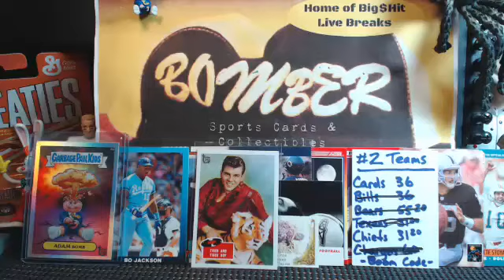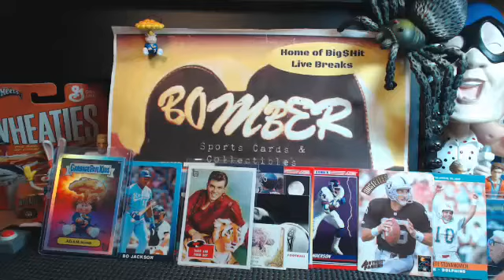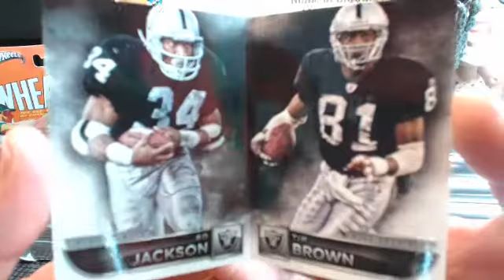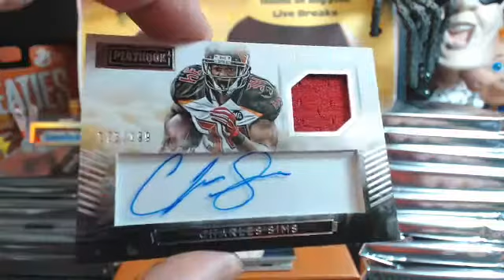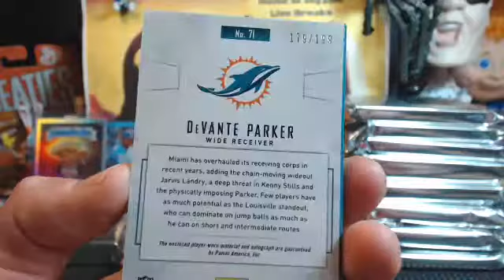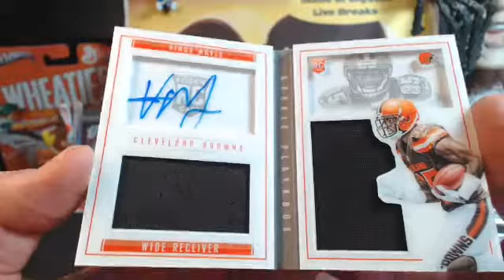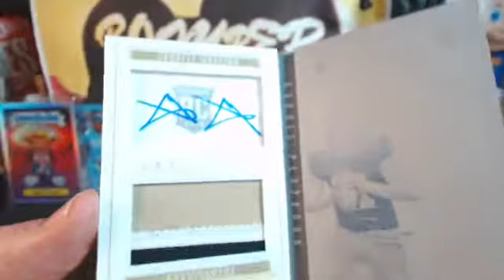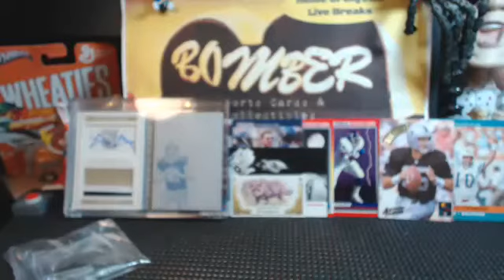2015 Playbook FB Pick Your Team #1 10.30.15